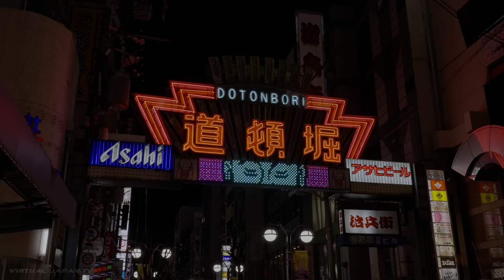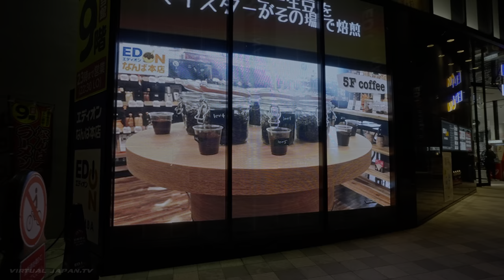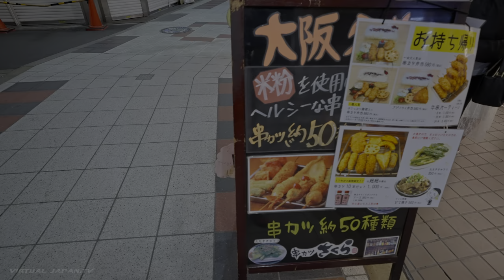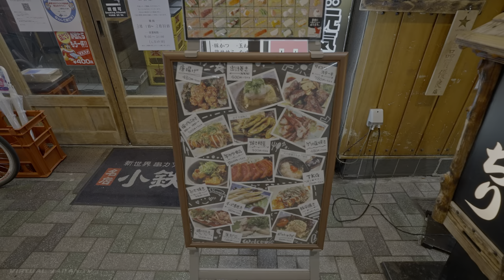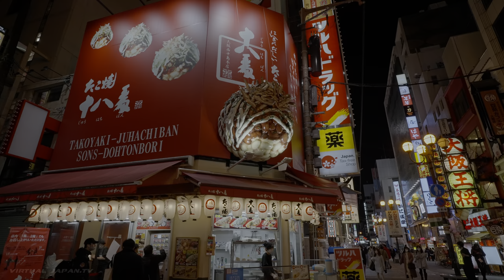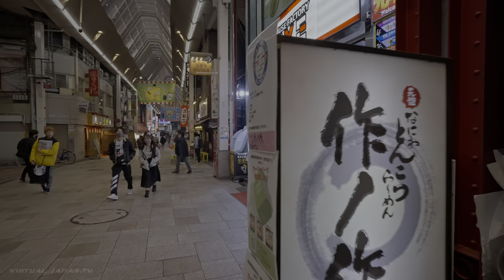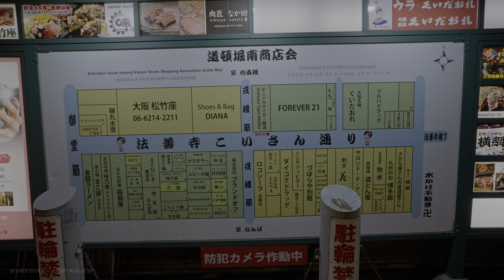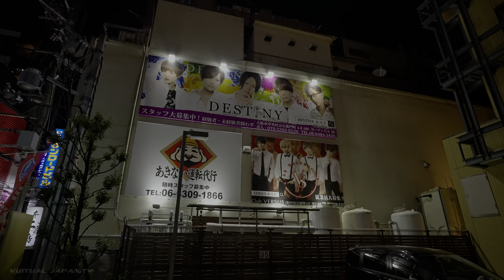【4K HDR】Night Walk in Downtown Osaka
Roaming around the popular nightlife districts of Dotonbori, Nanba, Shinsaibashi, & America-mura.

360 camera (new model, same quality)

00:00 intro
01:27 Dotonbori
07:23 Nanba
25:22 Dotonbori
28:44 Hozenji Yokocho
35:26 Dotonbori
52:53 Shinsaibashi Shopping District
57:54 America-mura
01:07:16 Dotonbori